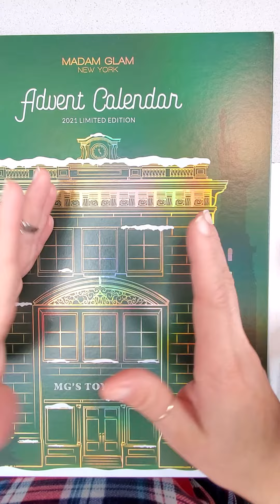Día #6 Unboxing Calendario Madam Glam 2021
👉tienda en línea MADAM GLAM